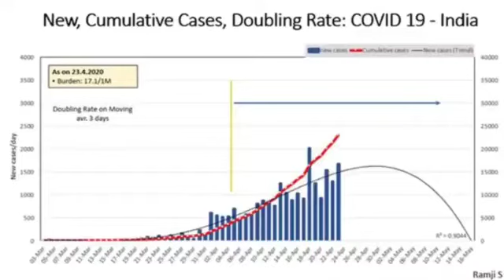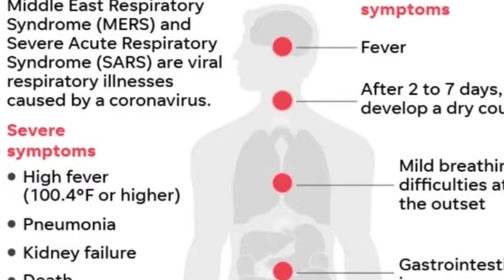Mahima Gupta motivating for Vaccination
Mahima Gupta Student of 2nd year Biotech giving a motivational video on vaccination for Corona virus